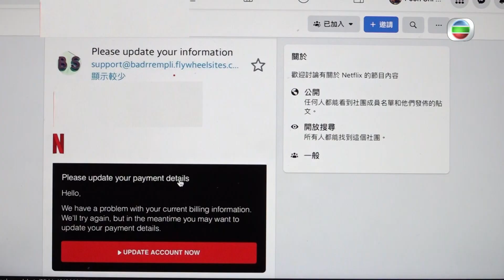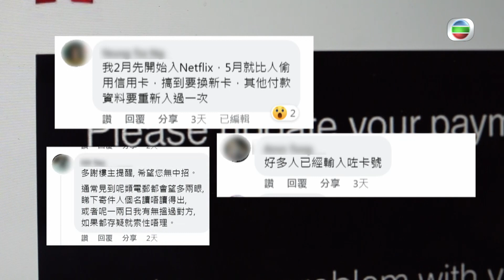東張西望｜假串流平台｜網頁騙碌卡續約｜一經確認無法截數｜求助無門損失慘重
【 東張西望 】假串流平台網頁騙碌卡續約 一經確認無法截數求助無門損失慘重
好多人都有使用網上串流平台睇劇集、綜藝節目等，用信用卡去俾相關費用都好平常，有騙徒就冒充平台呃苦主輸入信用卡資料！有苦主發現被騙後，馬上報警同通知銀行，都唔可以阻止呢項簽帳，到底點解呢？

Like + Follow = 緊貼 TVB 各劇集及藝員動態！